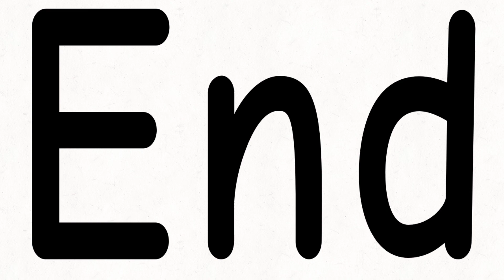Prancis Vs Jerman Remake